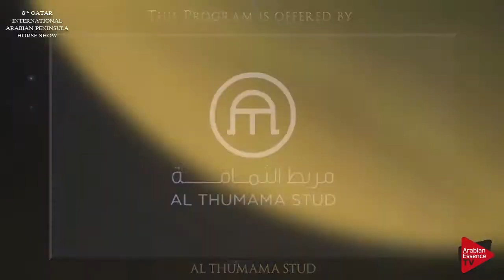8th Qatar International Arabian Peninsula Horse Show - Class 10